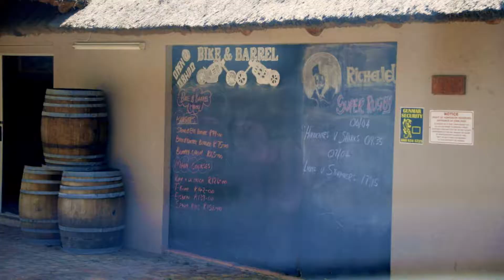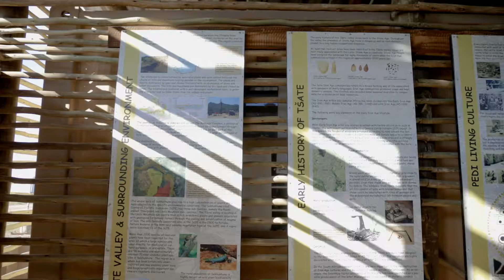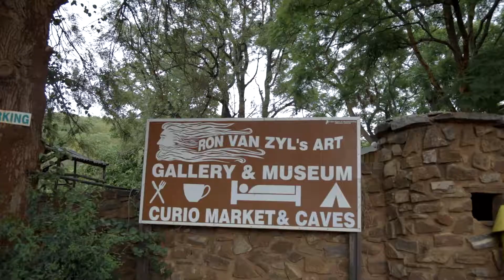Sekhukhune Land, Limpopo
Sekhukhune is one of the 5 districts of Limpopo province of South Africa. The seat of Sekhukhune is Groblersdal. The majority of its 1,076,840 inhabitants speak Sepedi.

This district is named after the natural region of Sekhukhuniland. Sekhukhuneland is named after the Pedi King Sekhukhune, who succeeded Sekwati in 1860 or 1861.